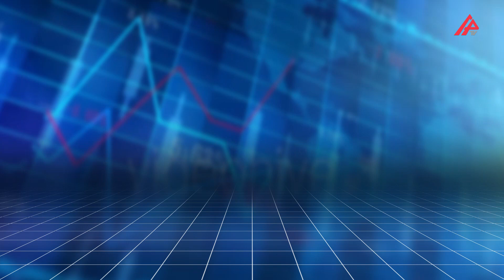Günün məzənnəsi – 10.07.2023 – APA TV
Azərbaycan Mərkəzi Bankı (AMB) bu günə olan rəsmi valyuta məzənnələrini açıqlayıb.

"APA-Economics"in məlumatına görə, 2023-cü il iyulun 10-da ABŞ dollarının məzənnəsi dəyişməyərək 1,7000 manat təşkil edib. 1 Rusiya rublu 0,0186 manata kimi, 1 türk lirəsi 0.0652 manata kimi, 1 avro isə 1,8621 manata kimi bahalaşıb.